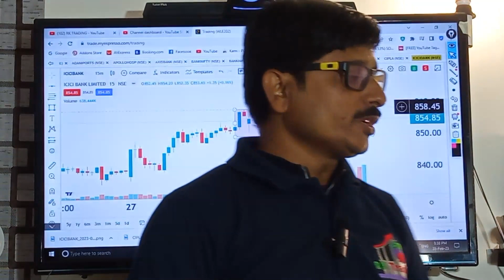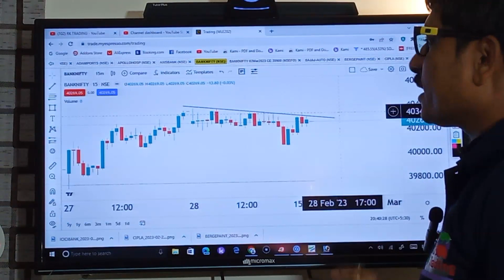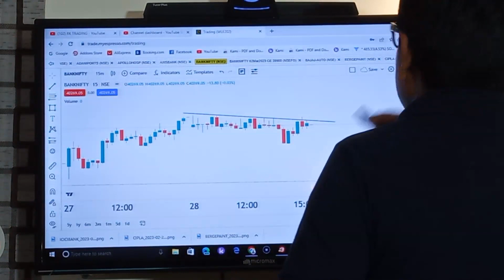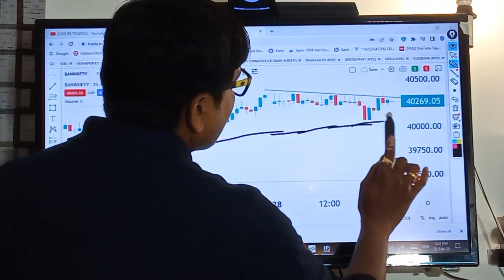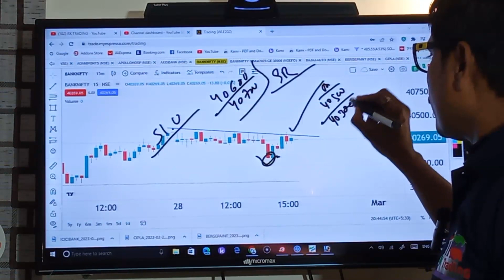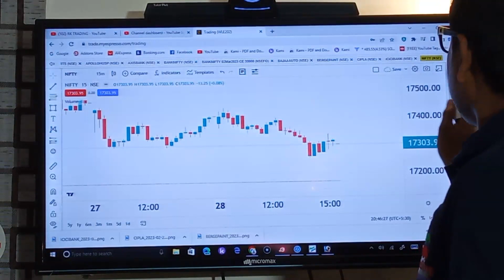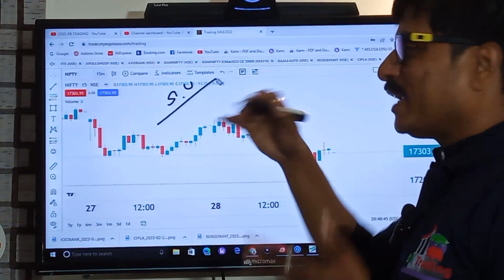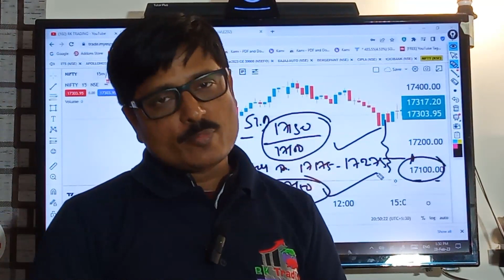NIFTY & BANKNIFTY TRADING LEVELS FOR 01ST MARCH 2023